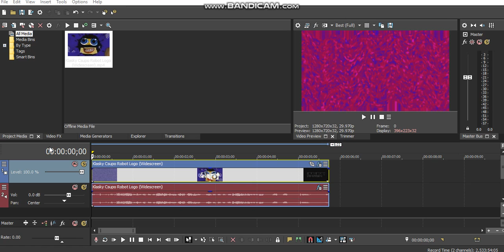How To Do Make Some Videoup V10.4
Requested By: TB2017 (Which is i forgot the Z, Sorry About That) CJMTFLE AND MLEAVM123